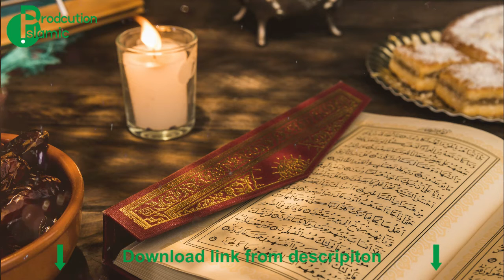[No copyright] Free Quran Particles Islamic Background | Royalty Free Download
[No Copyright] Free Quran Particles Islamic Background
Free Islamic Quran video background with no copyright animated image of Quran & Ramadan free download. Here you can get free islamic quran video background with no sound &  music, effects for hd animation